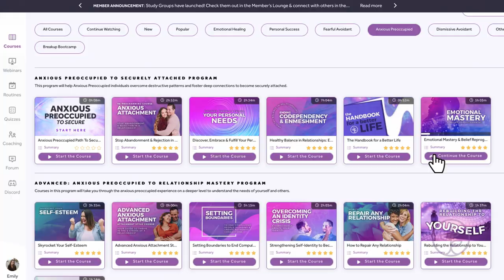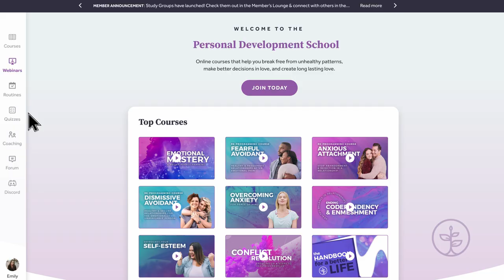Seeking A Parent's Love Through a Partner: Savior Relationships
Are you Ready to Take Charge of your Life and Transform into the Best Version of Yourself?

Boost Your Relationships by 50% in Just 7 Days: Unlock Your FREE All-Access Pass to PDS Courses Today!

Proceeds from This Video will be Donated to the Trevor Project. Learn More about Their Mission to Help LGBTQ+ Youth by Providing Free Counselling Resources and Support

Learn To Re-Parent Your Subconscious Mind With: Reparenting Your Inner Child to Transcend Attachment Trauma Behaviors

In this video, Thais Gibson explains what the "Save Me" complex is and how it affects all insecure attachment styles. Learn about empowering yourself by addressing trauma and unmet needs, as well as reprogramming and reparenting the subconscious mind as Thais offers up some insights and tips.

00:00:00 - Intro
00:00:14 - The Work of Dr. Robert Sternberg
00:03:21 - What Is the "Save Me" Complex?
00:04:53 - Save Me Cycle
00:06:20 - 7-Day Free Trial: Reparenting Course
00:06:27 - Reparenting By Empowering Yourself
00:09:12 - 30% Off Promo
00:11:03 - Addressing Your Needs
00:12:11 - Core Wounds and Limiting Beliefs
00:13:43 - Trevor Project
00:14:38 - Conclusion